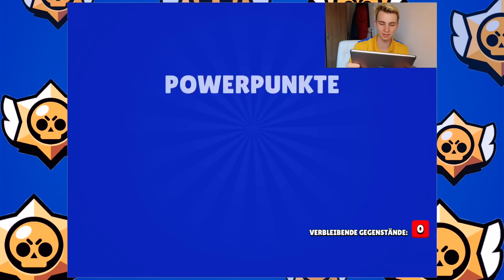BRAWL BOX OPEINING NEUE BRAWLER SPIELEN!😱 ★ Brawl Stars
Hallo und herzlich Willkommen zu einer neuen Folge Brawl Stars.
Heute mach ich ein Brawl Box Opening und Spiele Neue Brawler an.

Glücksrad Bestimmt Brawler